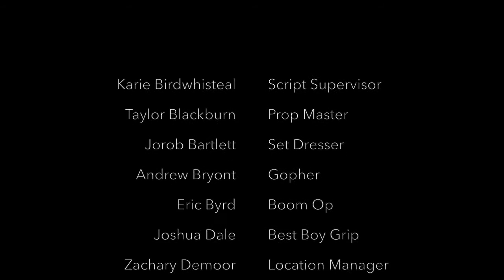Immersion |Short Film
Hey guys its Taylor from the Skyler and Taylor cahnnel and today what i have for you is our second short film called immersion. This was such a great experience to get to work with Asbury and their university to film this. I hope you all have a good time watching this cause we sure did enjoy making it. Like always if you have any suggestions of movies or videos you think we should make, then leave it down in the comments bellow

Thanks for the support and have a great day!!